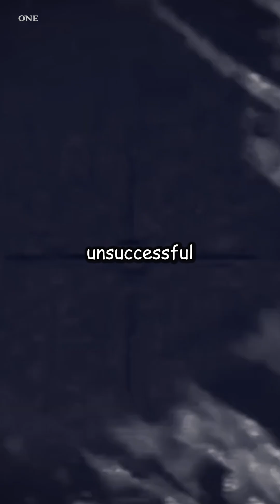A Warplane That Could Destroy Anything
The F-111 entered service with the U.S. Air Force in 1967 and saw extensive combat in various conflicts. The F-111 played necessary role in the Vietnam War that conducted over 4,000 combat missions with only six losses. It also fought in Operation Desert Storm in 1991, where it completed 3.2 successful strike missions for every unsuccessful one. The last F-111F were withdrawn from USAF service in 1996, and the remaining EF-111A electronic warfare variants were retired in 1998. But the RAAF continued to operate the F-111C until 2010.